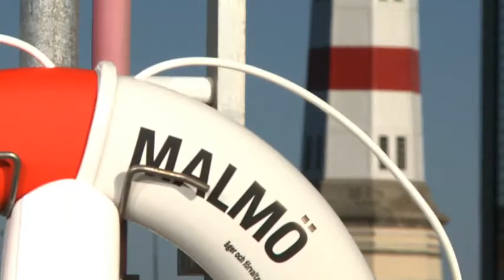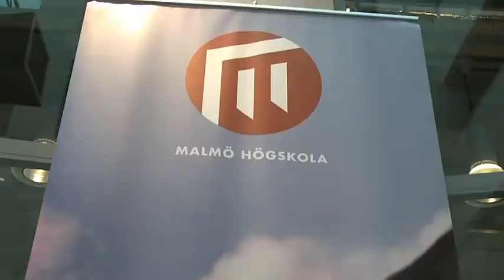Välkommen till Gräv 2012 i Malmö!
Föreningen Grävande Journalister förlägger 2012 års träff till Malmö. 23-25 mars samlas 700 journalister på Orkanen mitt i Malmö. Välkommen!